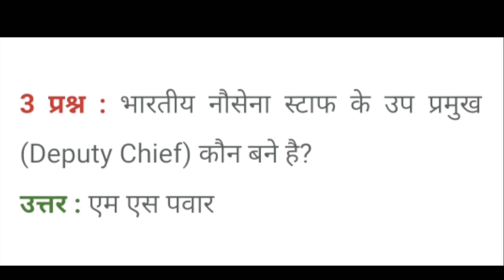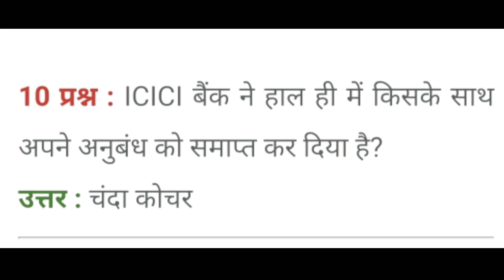📝 Gk in Hindi || Current affairs || February-2019